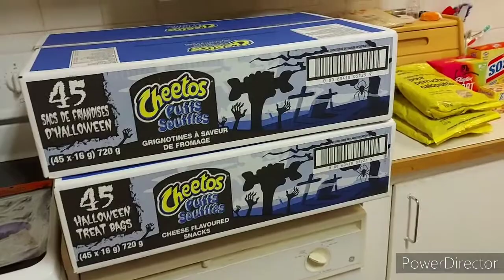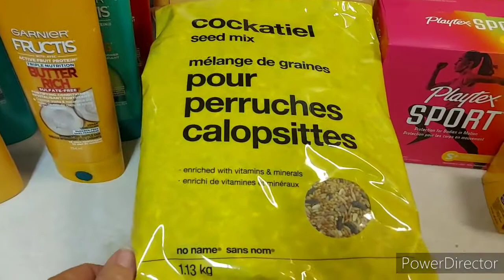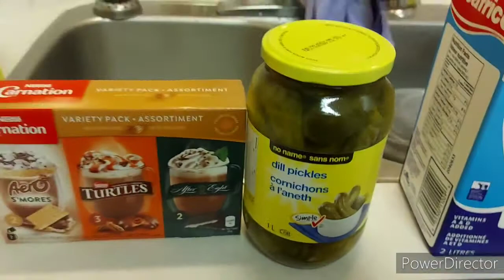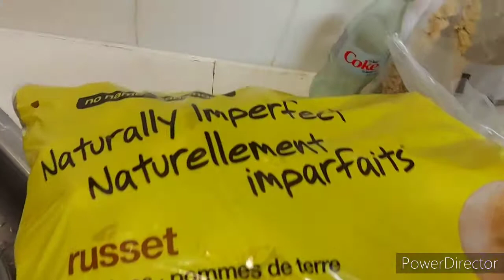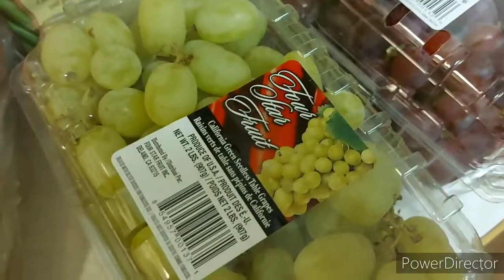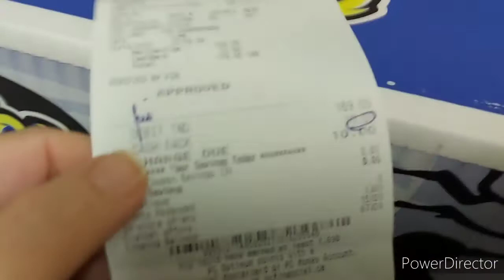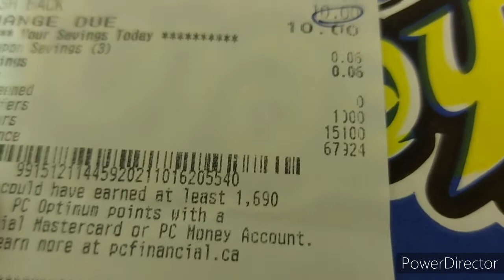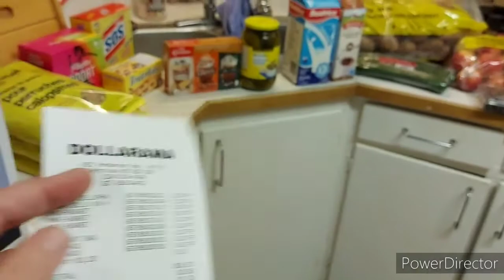Superstore Grocery Haul, Dollarama, and Birthday/Saturday Activities